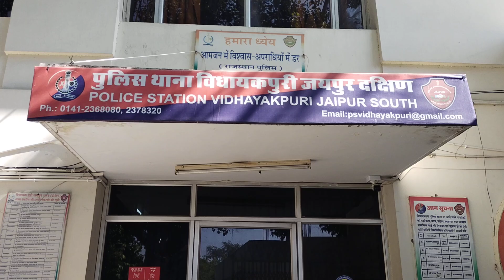अब BJP भी कांग्रेस का विरोध करती नजर आ रही, मामला विधायकपुरी थाने से जुड़ा हुआ है।